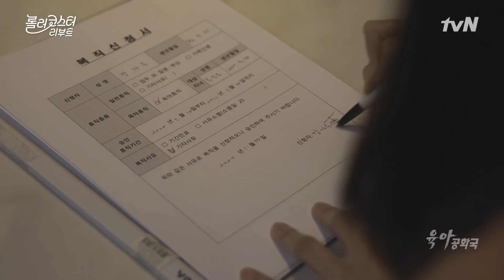[현실육아] 복직 앞둔 정가은에게 갑자기 찾아온 둘째? 0ㅇ0 롤러코스터리부트 | tvnrollercoaster EP.6 | tvN 201110 방송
2020 초밀착 생활극